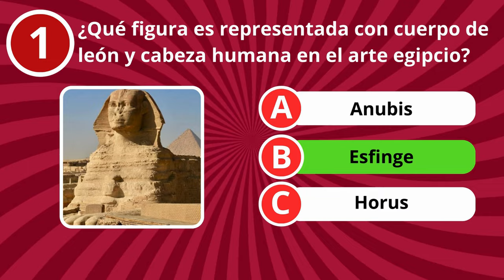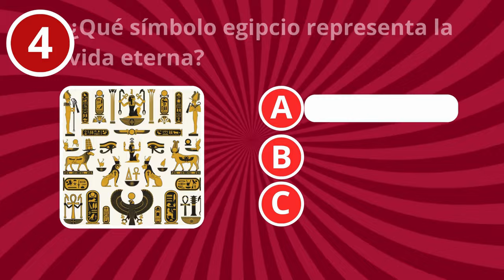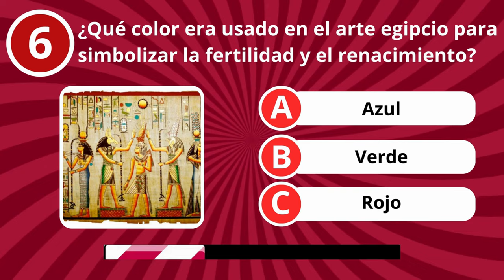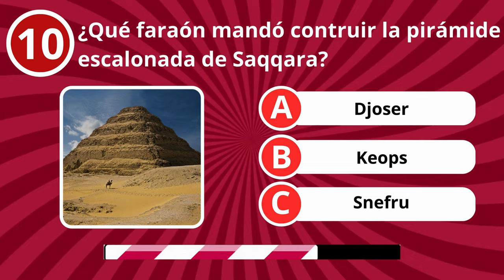¿Cuánto sabes sobre arte egipcio? | Quiz/Trivia/Test/Arte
¡Quiz sobre arte egipcio! 🎨🌟 En este emocionante test de arte egipcio, enfrentarás 10 preguntas desafiantes con tres opciones de respuesta, pero solo una es la correcta. ⏳ ¡El tiempo corre con una cuenta atrás en cada pregunta!

¿Podrás acertar todas y demostrar que eres un verdadero experto en la historia y el arte de esta fascinante civilización?